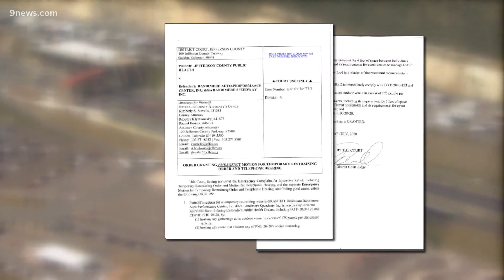Jeffco Public Health: Bandimere Speedway event violated court-ordered limits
The health department says it will pursue legal action after the speedway failed to limit and manage crowd sizes during a July 4 event.

9NEWS (KUSA) is located in Denver, Colorado.